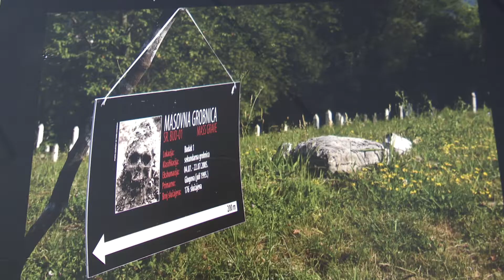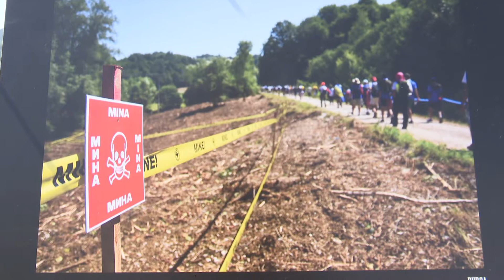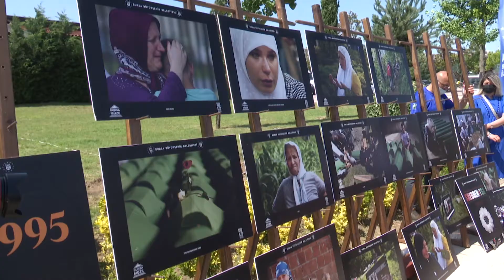Srebrenitsa acısı hala taptaze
BURSA – Bursa Büyükşehir Belediyesi, dünyanın gözü önünde Sırpların 8 binden fazla Boşnak sivili öldürdüğü, aradan geçen 26 yıla rağmen kurban yakınları ve Boşnak halkının kanayan yarası olmaya devam eden Srebrenitsa katliamı kurbanlarını törenle andı.

Avrupa’nın göbeğinde 26 yıl önce Sırplar tarafından Müslüman Boşnaklara yönelik düzenlenen ve 8 bin 372 Boşnak sivilin hunharca katledildiği Srebrenitsa Soykırımı kurbanları, Bursa Büyükşehir Belediyesi tarafından düzenlenen törenle anıldı. Hüdavendigar Kent Parkı’nda, her bir şehidin anısına dikilen 8 bin 372 çiçek ve taşlardan oluşturulan dev Srebrenitsa çiçeği yanında düzenlenen törene Bursa Büyükşehir Belediye Başkanı Alinur Aktaş, Bosna Hersek’in Ankara Büyükelçisi Adis Alagiç, Bursa’daki Boşnak derneklerinin temsilcileri ve vatandaşlar katıldı.

“Bosna üzülürse, biz ağlarız”

Bursa Büyükşehir Belediye Başkanı Alinur Aktaş, törende yaptığı konuşmada Sırp kuvvetlerinin Srebrenitsa’da beş gün içinde 8.372 Boşnak’ı öldürdüğünü, yüzlerce kadına ve küçük yaştaki kız çocuğuna ise tecavüz ettiğini hatırlattı. Bir gün içerisinde 20 binin üzerinde mültecinin Srebrenitsa’dan zorla çıkarıldığını ifade eden Başkan Aktaş, “Srebrenitsa’da yaşanan bu katliam Avrupa’da hukuksal olarak belgelenen ilk soykırım olarak tarihe geçti. Onlar sadece Boşnak oldukları için değil aynı zamanda Müslüman oldukları için katledildiler. Bu bir projenin bir parçasıydı açıkçası. Ama Allah'a hamdolsun bugün Boşnak kardeşlerimizin konuyla alakalı çok daha duyarlı çok daha temkinli olduğunu görüyoruz. Tabii bizim için neden önemli derseniz. Evet bizim ülkemizde Bosna Hersek kökenli, Sancak kökenli, Balkanlardan gelmiş binlerce, milyonlarca insanımız var. Oralarla bağları var, akrabaları var ama stratejik anlamda Bosna’nın üzülmesi bizim ağlamamız demektir. Bosna’nın daralması bizim yıkamamız demektir. Bosna çok önemli ve değerlidir. Ben şahadet şerbetini içenleri rahmet ve minnetle anıyorum” dedi.

Kanlı miras

Bosna Hersek’in Ankara Büyükelçisi Adis Alagiç, Srebrenitsa soykırımının modern insanlık tarihinin en ağır suçlarından biri olduğunu hatırlattı. Bugüne kadar 77 toplu mezar bulunduğunu ve kimlik tespitlerinin ardından şehitlerin defnedilmesine hala devam edildiğini belirten Alagiç, “Bugün de 19 Şehit kardeşimizin cenaze namazı kılınacak. Soykırımı yaşayıp, hayatta kalan ve bu kanlı mirasla her gün yeniden karşılaşanları onore etmemiz lazım. Bu gibi benzer buluşma ve anlamlı etkinliklerle Srebrenitsa kurbanların hatırasına sahip çıktığınız için devletim ve şahsım adına teşekkür ediyorum. Sizin sesiniz mühim, burada bulunmanız önemli. Gür ve net bir şekilde tüm ülkede hatta daha geniş çapta sesiniz duyuluyor. Türk halkının kurum ve temsilcilerinin yapılan soykırımın unutulmaması için yaptığı çabanın değeri muazzamdır. Bosna Hersek’i tüm gücünüzle desteklediğinizi çok iyi biliyorum. Samimi ve candan eforlarınızı görüyoruz. Soykırımın unutulmaması tekrar olmaması için sert ve değişmez tavrınız için teşekkür ediyorum” dedi.

Anma töreni Srebrenitsa kurbanlarının ruhuna yapılan dua ve fotoğraf sergisinin gezilmesiyle sona erdi.